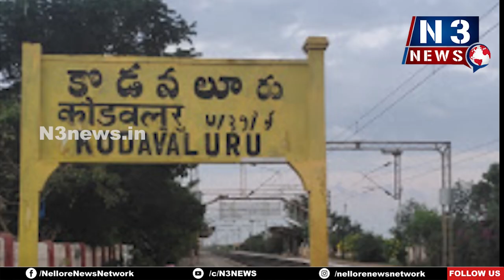గిరిజ‌నుల‌ను ప్ర‌భుత్వం వెంట‌నే ఆదుకోవాలి - పోలంరెడ్డి దినేష్‌రెడ్డి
- అగ్ని ప్ర‌మాదంలో స‌ర్వం కోల్పోయిన కుటుంబాల‌ను ప‌రామ‌ర్శించిన పోలంరెడ్డి దినేష్‌రెడ్డి
- బాధిత కుటుంబాల‌కు నిత్యావ‌స‌రాలు, ద‌స్తులు, ఆర్ధిక స‌హాయం అంద‌చేత